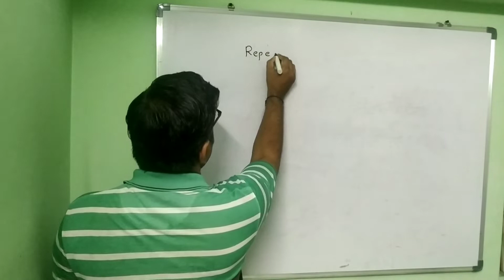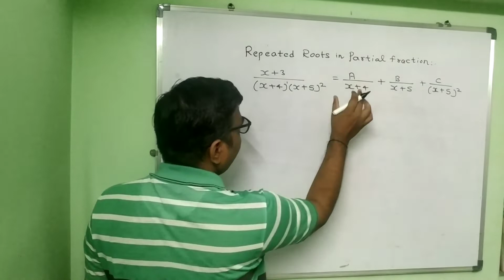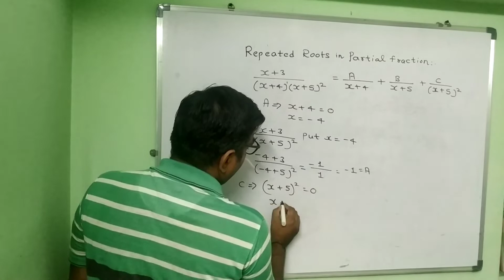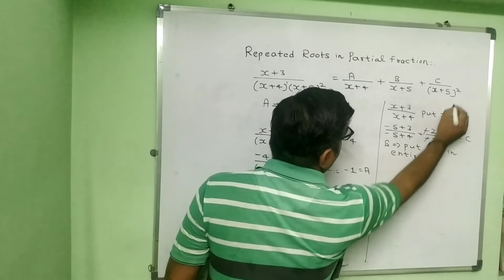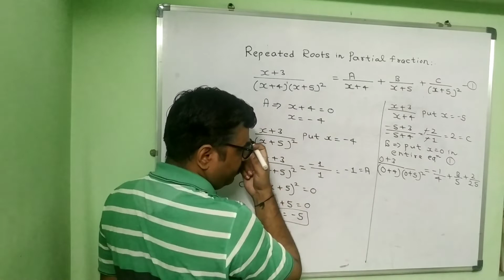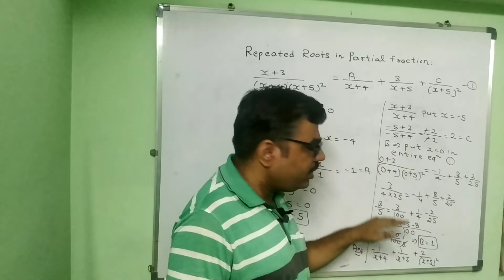Repeated roots in partial fraction| Short trick | आसान हल | IBPS RRB SBI PO & CLERK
Learn how to solve problems in partial fraction method
Partial fraction

partial fraction decomposition with complex roots,
how to apply partial fraction